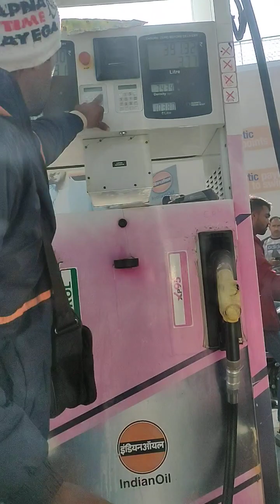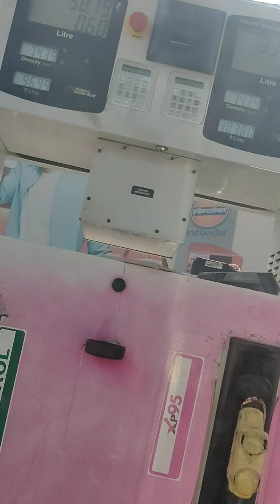Alto800 car driver vlog